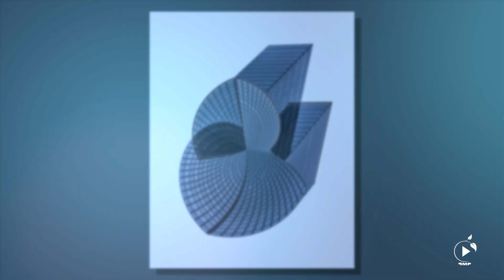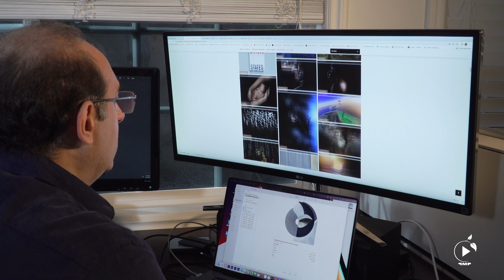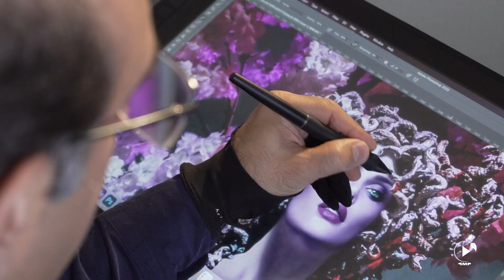رامین برزگر- برنده بخش عکاسی معماری از انجمن عکاسان بین‌المللی در آمریکا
رامین برزگر بیش از ۴۰ سال است که در رشته‌های مختلف هنری چون نقاشی، مجسمه سازی، عکاسی و جلوه‌های ویژه تصویری فعالیت می‌کند. او که تاکنون بیش از ۲۵ جایزه بین‌المللی عکاسی از مسابقات مختلف عکاسی در کشورهای مختلف دنیا دریافت کرده، در پایان سال ۲۰۲۲ میلادی برنده بخش عکاسی معماری از انجمن عکاسان بین‌المللی در آمریکا یا IPA ( International Photographers association) شد. او اولین ایرانی است که تاکنون موفق به دریافت این جایزه شده است.

دریافت این جایزه موجب شد که رامین برزگر برای دریافت جایزه معتبر عکاسی لوسی (Lucie Award) در آمریکا نیز نامزد شود. جایزه لوسی یکی از معتبرترین جوایز بین‌المللی عکاسی است که کاندیدای جوایز آن، افراد و سازمان‌هایی هستند که در طول فعالیت‌های خود در زمینه عکاسی تاثیرات ارزشمندی در این حرفه گذاشته‌اند و توسط انجمن‌های مختلف عکاسی در سراسر دنیا برای دریافت این جایزه در ۱۱ رشته مختلف معرفی می‌شوند.

گزارش آرش راد برای رسانه پارسی